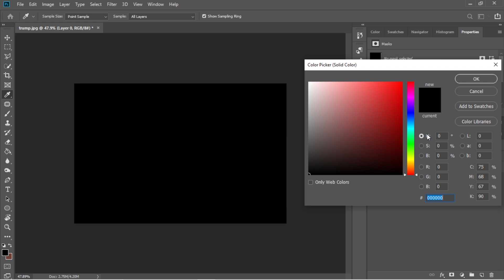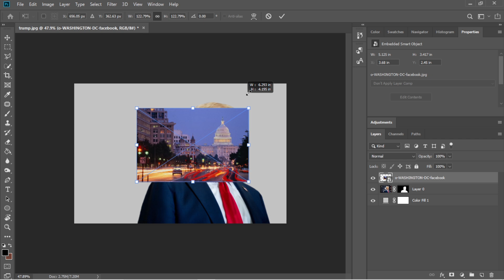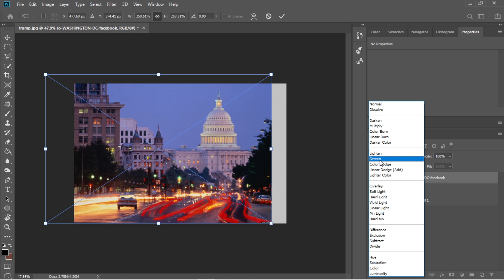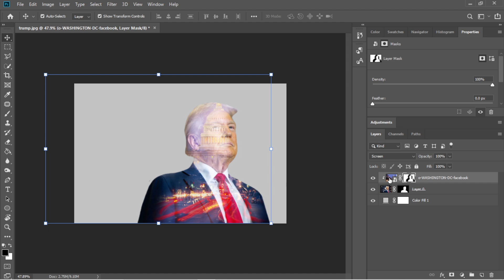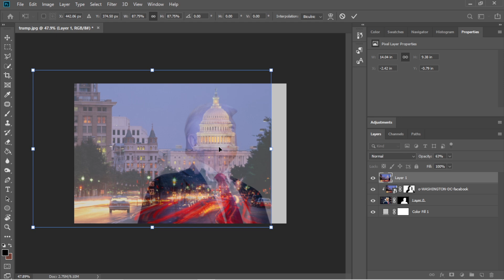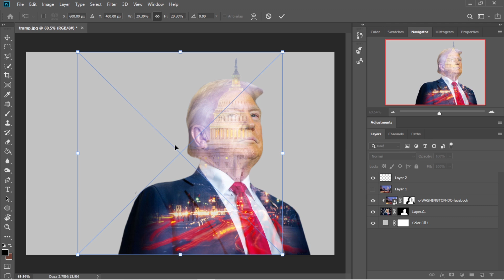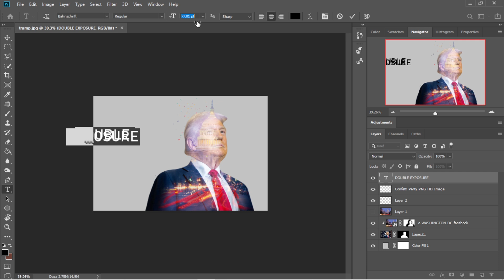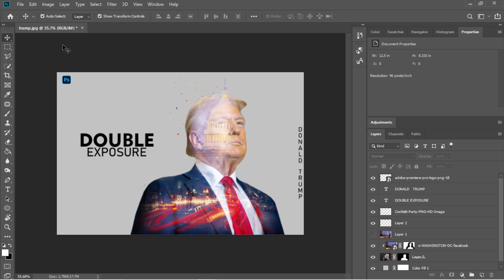Double Exposure In Photoshop 2024